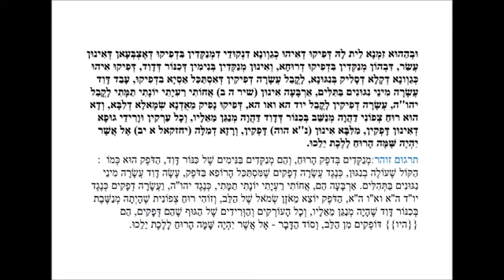TIKUNEI HAZOHAR. Tikún 69_Parte 16 de 46